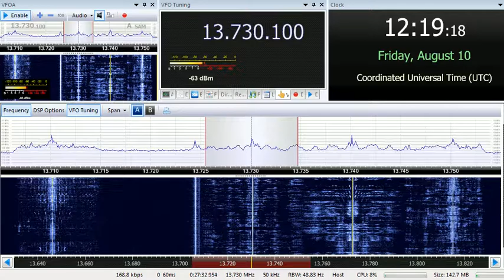10 08 2018 Radio France International in French to WeAf 1217 on 13730 Issoudun